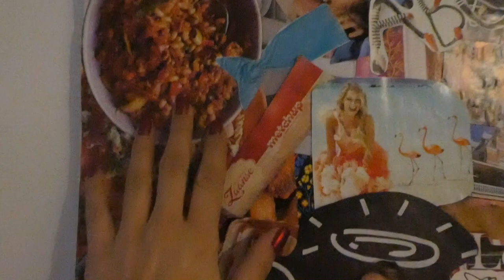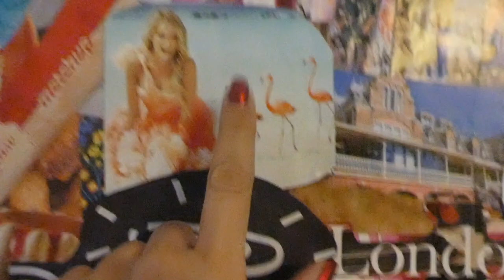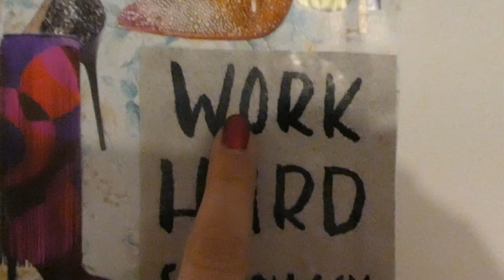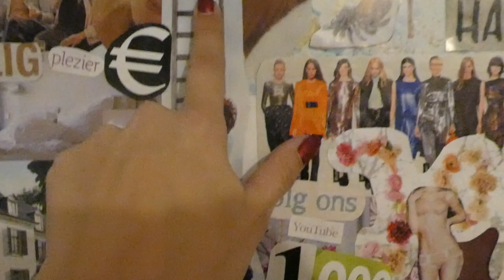ONZE VISIONBOARDS - VLOG 51 👠 MAMMA OP HAKKEN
Hai!

Leuk dat jullie op mijn kanaal kijken! Ik ben een mamma die, zoals ons kanaalnaam al verraad, alles op hakken doet. Op dit kanaal ik jullie mee in mijn momlife. We laten zien welke kleding we kopen. Fashion voor zowel dames als meisjes. Maar ook nemen we jullie mee met onze uitjes. Zo komen er dagjes weg voor volwassenen en kinderen langs. We maken dit kanaal met veel plezier en hopen dat jullie het ook leuk vinden.

Terug kijken?